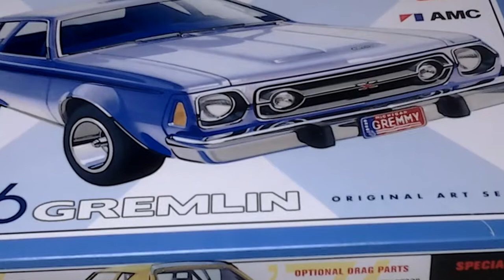A start of a new build, the amt Gramlin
A start of a new build, the amt Gremlin and a update on the revell Caddy paint